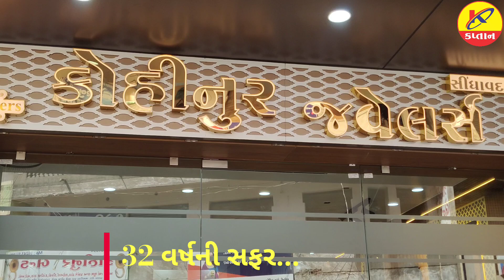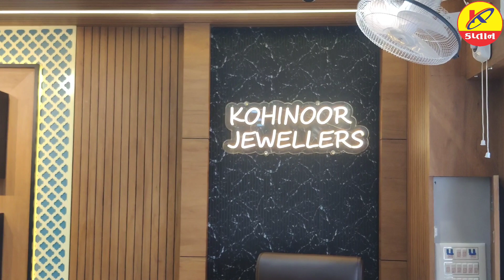વાંકાનેરનું 'કોહિનૂર' કોહિનૂર જવેલર્સનું ગ્રાન્ડઓપનિંગ | kohinoor Jewellers | Wankaner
વાંકાનેરના સૌથી મોટા વિશાળ અને આધુનિક કોહિનૂર જવેલર્સના નવા શોરૂમનું ઉદઘાટન. કોહીનુર જવેલર્સે 32 વર્ષ પૂરા કરીને 33 વર્ષમાં પ્રવેશ કર્યો ત્યારે આ શોરૂમનું ઉદઘાટન કરવામાં આવ્યું